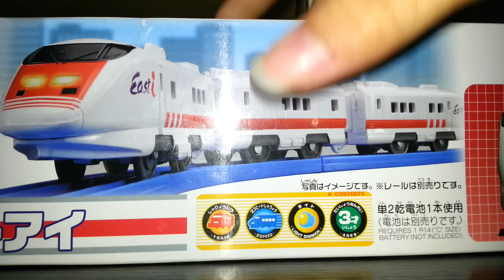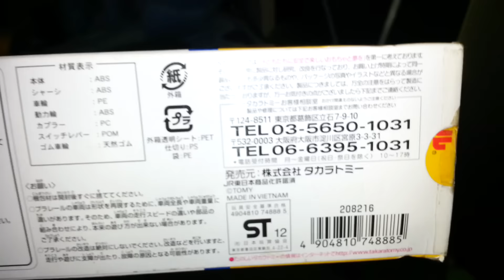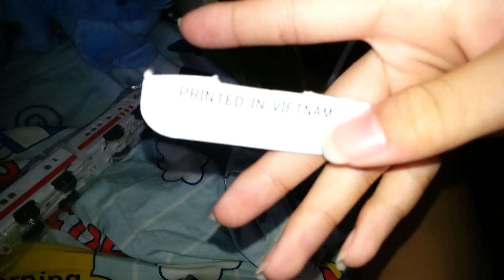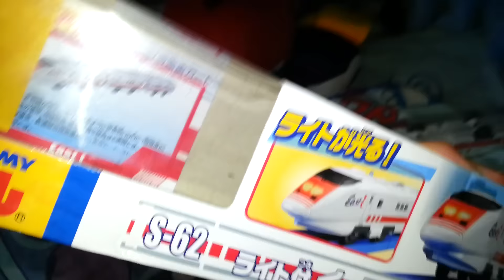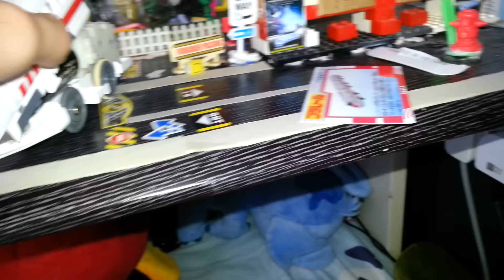Plarail no.S-62介紹